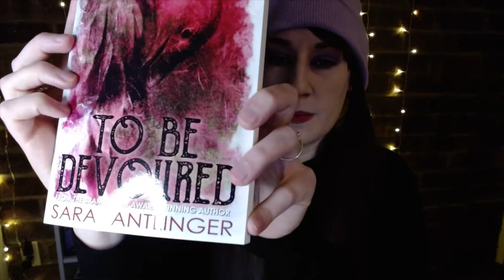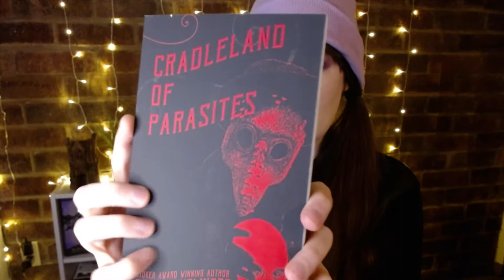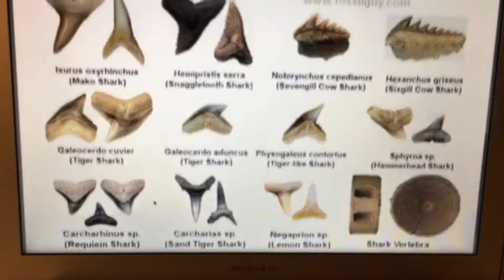Horror Author Show & Tell with SARA TANTLINGER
Author Gaby Triana invites award-winning author SARA TANTLINGER onto "Horror Author Show & Tell" to show us a really cool fossilized shark's tooth and seaglass collection. Enjoy!